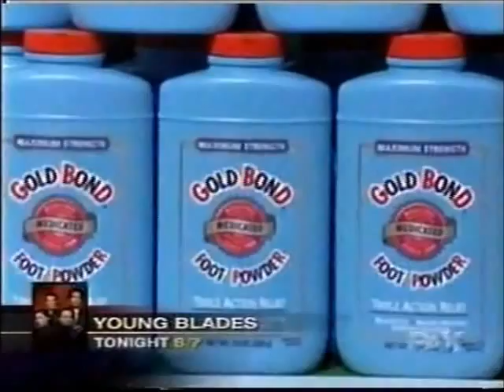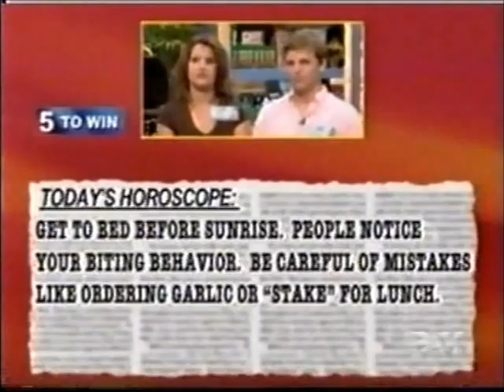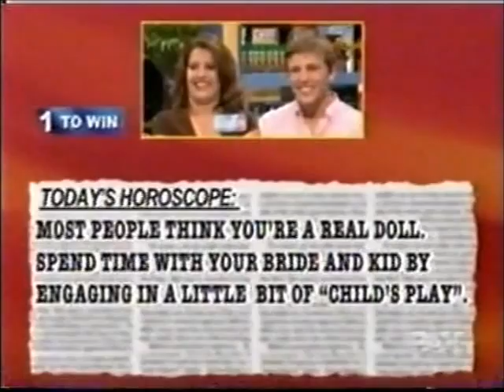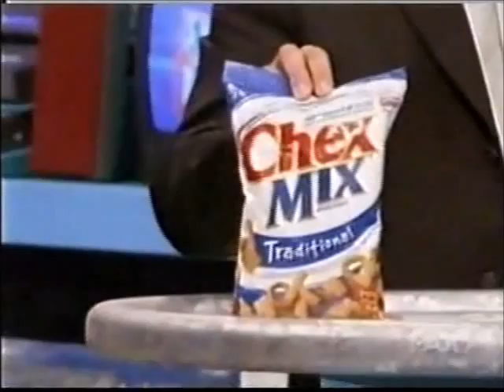Shop Til You Drop 2004 Elizabeth/Tom vs. Brooke/Dan